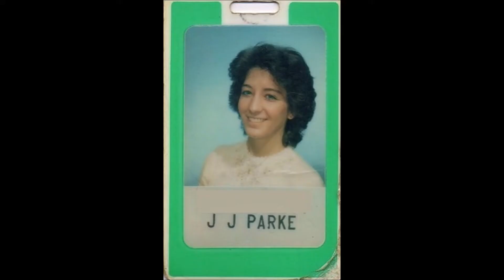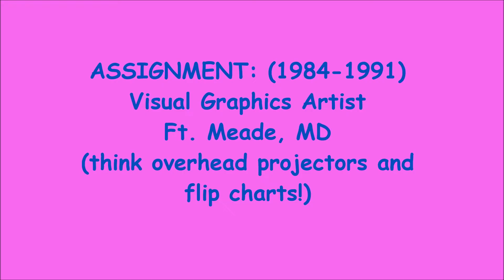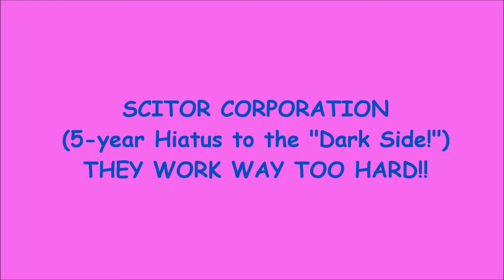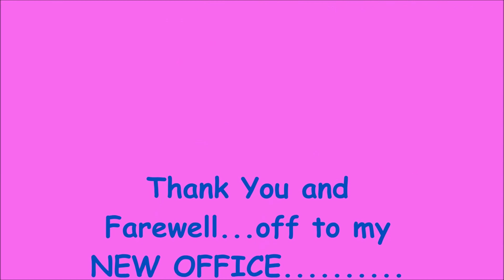Jamie's Retirement Slideshow, May 31st, 2019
Steps through time of Jamie's friends, family and career.